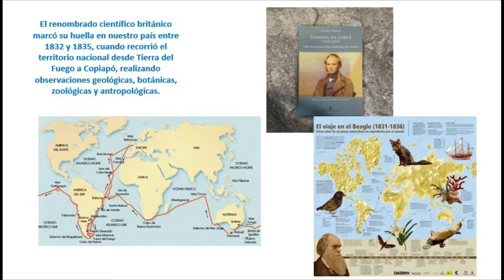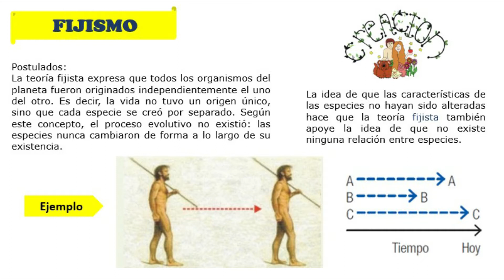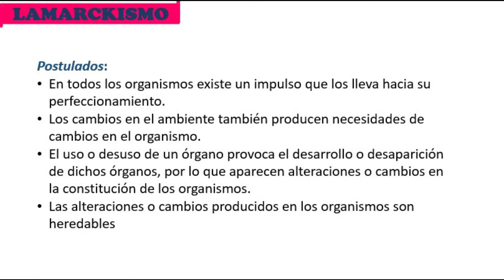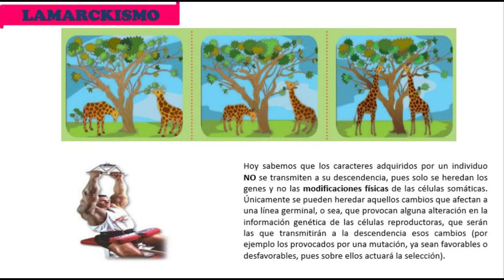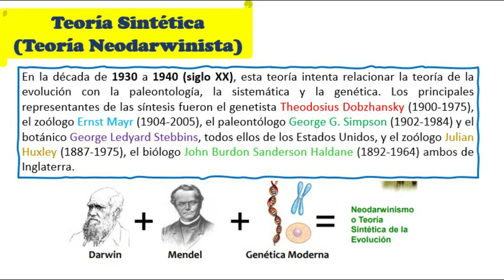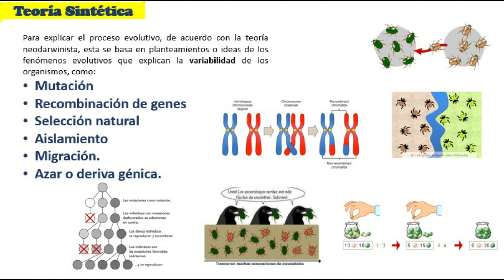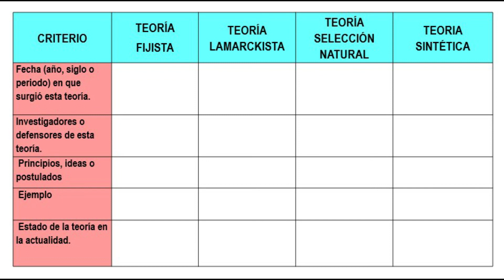Desafío Aprendizaje Biología I° Medio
Profesora Tamara Cornejo